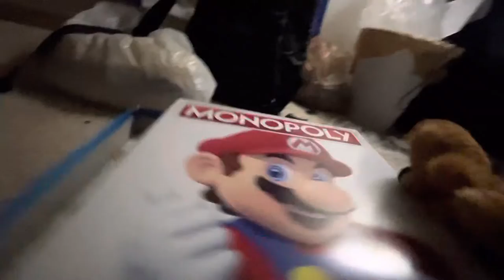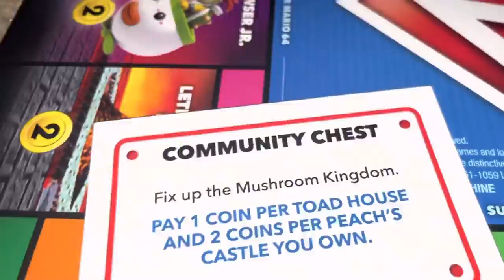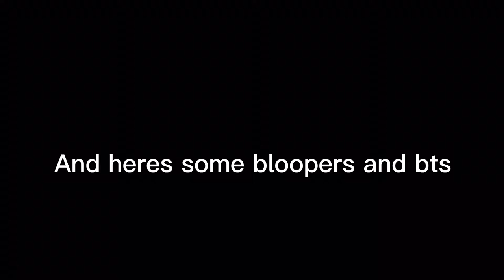CTP Movie: Monopoly!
Freddie and Teddy plays monopoly!